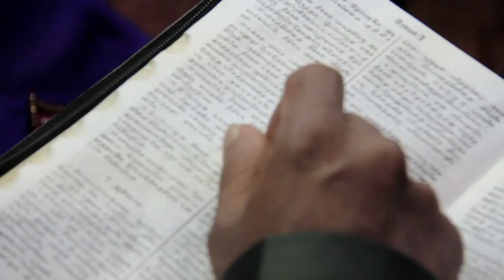CFWC Christian Family Worship Centre | June 2014